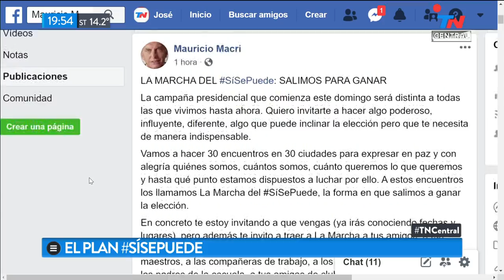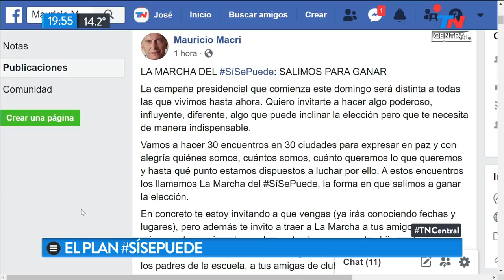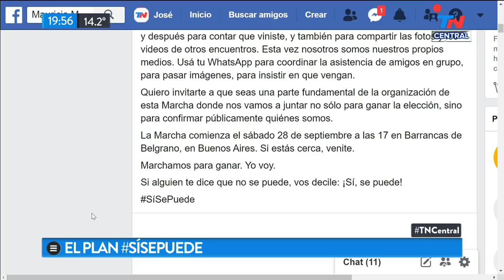El plan SiSePuede: Macri anunció 30 marchas "para ganar" | TN CENTRAL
Fragmento de "TN Central" emitido el Jueves 19 de Septiembre de 2019.